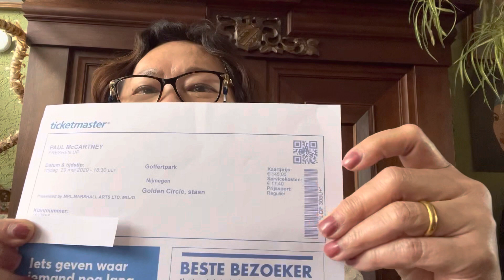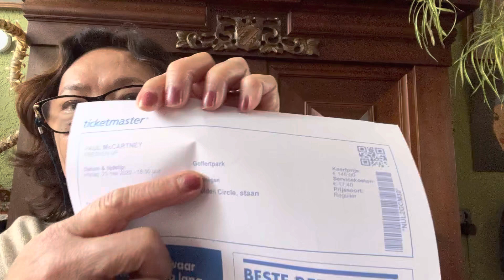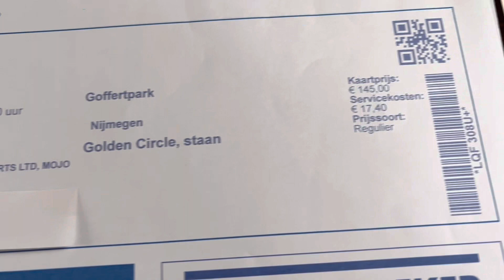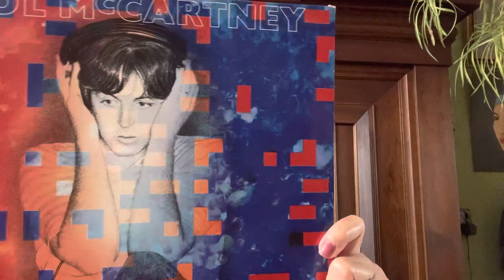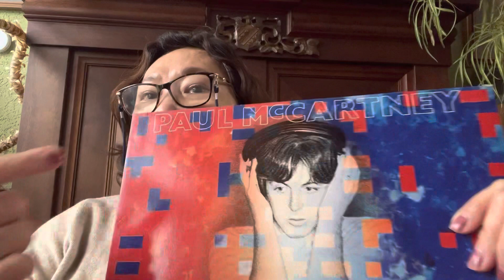Dream to See Paul McCartney dindn’t Come True !WHY ???🥹😌@jc_tara_na1217